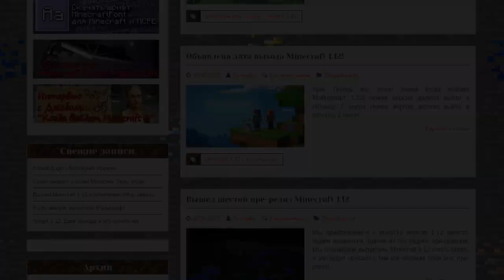ОБНОВЛЕНИЕ МАЙНКРАФТА ВМЕСТЕ ВЕСЕЛЕЕ УЖЕ ДОСТУПНО МАЙНКРАФТ ОТКРЫТИЯ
Спасибо сайту: MinecraftMain.ru
Вышел Minecraft 1.2 — Вместе веселее!

Настал этот долгожданный день!

Вероятно, это самое значительное обновление, которое мы выпускаем в обозримом времени — это новая версию игры, которая позволяет игрокам на Xbox, мобильных устройствах, устройствах виртуальной реальности и Windows 10 играть вместе!

И это ещё не всё! Это обновление позволяет вам в Магазине Minecraft получить доступ к бесчисленному множеству классных вещей, созданных игроками. Оно позволяет вам играть в Realms, используя игровую консоль (например), а потом схватить телефон и продолжить игру с того же места! Оно позволяет вам подключаться к огромным серверам, на которых миллионы игроков играют в самые необычные мини-игры!

И это лишь то, что лежит на поверхности! Также новая версия Minecraft приносит на поддерживаемые платформы попугаев, флаги, стойки для доспехов, цветное стекло, фейерверки, новые настройки создания мира, новые игровые правила, настройки сетевой игры, книгу рецептов и это далеко не всё! Всё это лишь подчеркнёт Истинное Великолепие™ каменистой земли, которым вы сможете насладиться впервые! Ничего себе! Каменистая земля! Просто, с ума сойти.